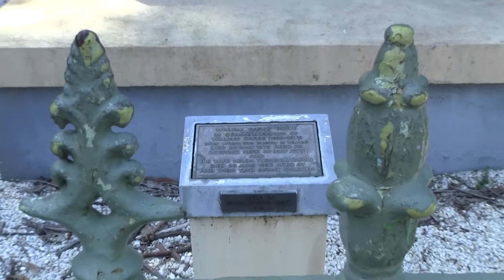Secret Sydney 7: Carss Park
Carss Park
By Jacqui Feros

The inspiration for my 'Secret Sydney' originally came from my own personal connection with Carss Park and the memories I associated with it. However when I began to research it further, I discovered its unique history and wanted to combine this with my own history.

I learnt so much from this experience and had a wonderful time filming. A special thank you to the President of the Kogarah Historical Society, Beverley Earnshaw, for being so kind and accommodating, and also to my Dad, for helping me film.